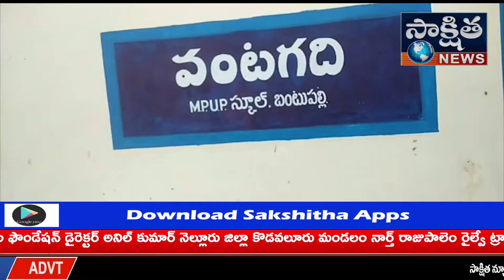బంగారు బంటుపల్లి స్కూల్ లో పర్యటించిన సర్పంచ్ రజని NER గారు స్కూల్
బంగారు బంటుపల్లి స్కూల్ లో పర్యటించిన సర్పంచ్ రజని NER గారు స్కూల్ పరిసరాలను చూసి ఆశ్చర్యానికి గురయ్యారు ఎక్కడికి కక్కడ చెత్త వేసి ఉంది అది స్కూల్ ప్రాంగణం లా లేదు డంపింగ్ యార్డ్ లో ఉంది అని అన్నారు చిన్న పిల్లలు చేతులు, ప్లేట్స్ కడుక్కునే చోట ట్యాంక్ లో పెయింటింగ్ వ్యర్దాలు ఉన్నాయి ఇలా  అయితే ఎలా పిల్లలు అనారోగ్యం పాలవుతారు అని సీరియస్ అయ్యారు అదే విదంగా స్కూల్ బిల్డింగ్ పక్కనే ఉన్నటువంటి సెప్టిక్ ట్యాంక్  మీద ఓపెన్ గా ఉంది మూత కూడా లేదు అందులో పిల్లలు పడితే చాలా ప్రమాదం అని అన్నారు హెడ్ మాస్టర్ ని వివరణ అడుగాధం అని చూడగా హెడ్ మాస్టర్ లు అందుబాటులో లేరు ఇవిషయాన్ని పై అధికారుల దృష్టికి తీసుకెళ్తామని
బి‌జే‌పి రాష్ట్ర కార్యవర్గ సభ్యులు, ఎచ్చెర్ల ఇంచార్జ్ నడుకుదిటి ఈశ్వర రావు (NER) అన్నారు.